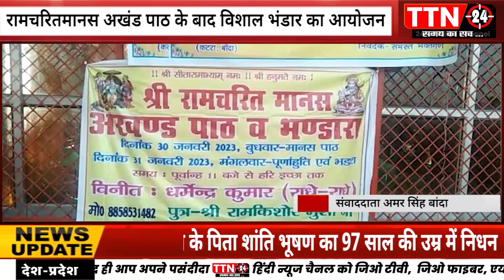NATIONAL BIG BULLETIN :-फर्रुखाबाद !! बाँदा !! सिद्धार्थ नगर !!अंबेडकर नगर !! बहराइच !! बड़ी खबरें !!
TTN24 BROADCAST MEDIA NETWORK PVT LTD समय का सच !!